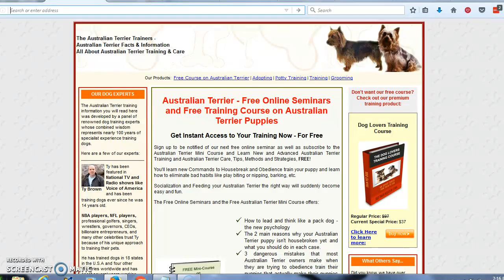***Australian Terrier Training Tips Free-Mini Course***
Australian Terrier Training Tips Free-Mini Course. Is your dog trained enough? All
   Australian Terrier puppies and dogs require training to become part of your family.
Building a bond with your dog is a first step towards successfully training them.
You must remember that you want to establish a loving and caring relationship with
your pet. This will ensure a long and happy life for your pet once he is secure in
the knowledge that he is part of your family. Over time you will build your dog's trust
in you which will make training him that much more of an easy task.